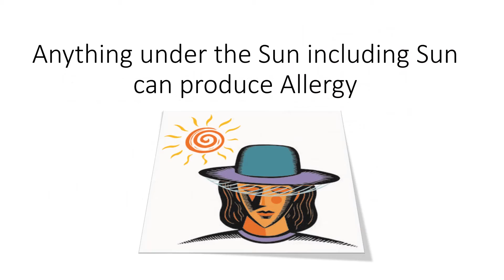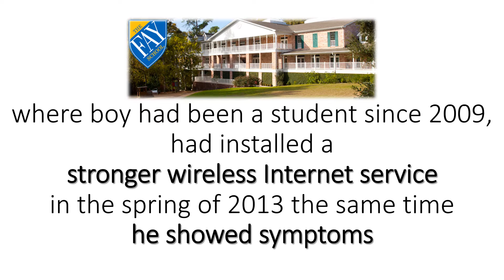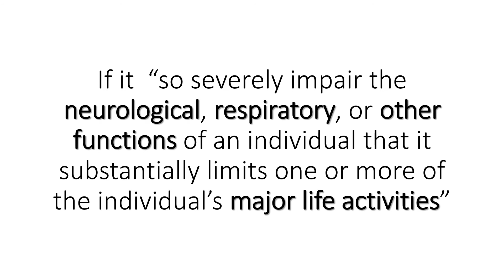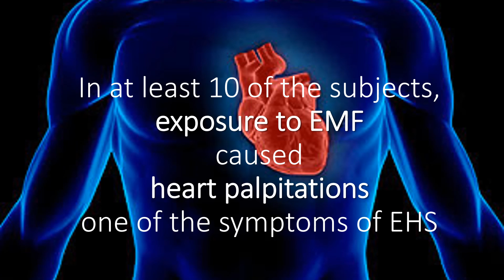A short Story of 'Wi Fi Allergy'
Anything under the Sun including Sun can produce Allergy. Wi-Fi is not an exception. A Massachusetts family is suing their son’s school, alleging that its Wi-Fi is causing him allergic reactions. The school’s Wi-Fi is making him sick. In the spring of 2013, the young boy at a prestigious Massachusetts grade school began coming home with headaches, itchy skin, and a rash. The strangest aspect of the boy’s symptoms emerged only during school hours. then slowly disappeared once he got home. The symptoms never showed up during the weekends or holidays. Headaches and itchy skin gave way to nosebleeds, dizziness, heart palpitations, and nausea. His parents “commenced research” of their own and found. The Fay School, where boy had been a student since 2009, had installed a stronger wireless Internet service in the spring of 2013, the same time he showed symptoms. linking the two, his mother concluded that Fay’s sophisticated WiFi system, was making him sick. He had “electromagnetic hypersensitivity”.